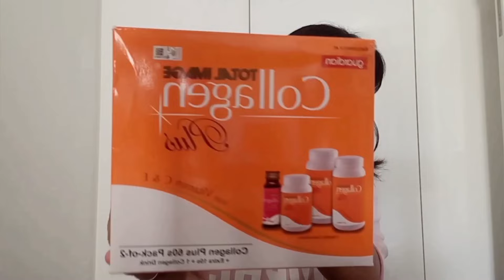Hasil Treatment Dermaroller Yang Ke Empat || By Mutiara Sari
hallo gaes di kesempatan kali ini aku akan membagikan Hasil Treatment Dermaroller Yang Ke Empat aku ke kalian semua. hasilnya lumayan banget dan Untuk lebih jelasnya silahkan simak videonya sampai selesai.

Terimakasih Buat Kalian Semua yang sudah bantu support Channel ini sampai sekarang.